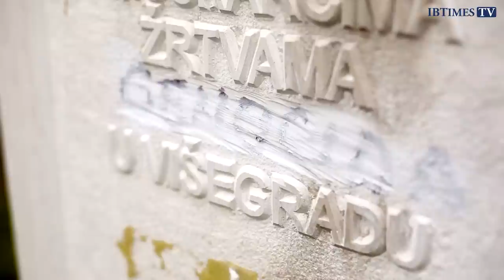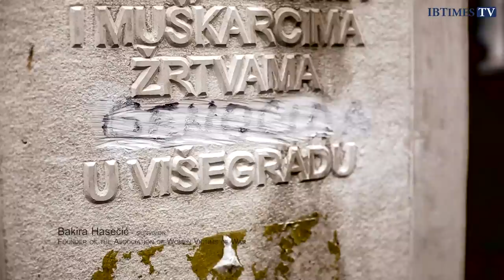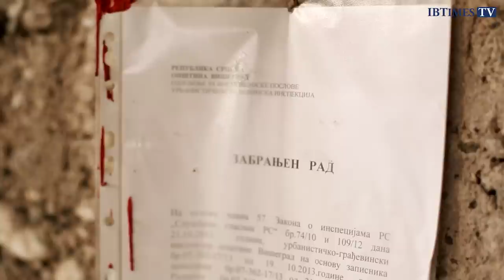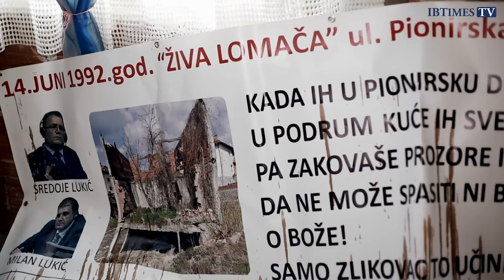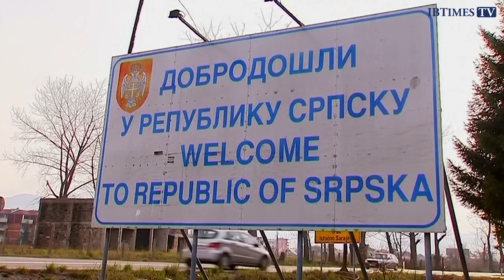Battle for Bosnia: Fighting to Remember the Genocide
On the day that Bosnian Serb authorities finally moved to remove the word "genocide" from the memorial plaque commemorating the mass killing of Muslims in Visegrad in 1992, Bakira Hasecic woke up early, along with a few other women.

She had stayed overnight in the house she still owns in the eastern Bosnian town, although she now lives in Sarajevo. The morning was brisk but not particularly cold, a rarity in those January days.

Their intention was to stop what they saw as desecration of the memorial. They were too late.

When she arrived at the Straziste Muslim cemetery, 150 police in riot gear were lined up along the road, some shaking off the crisp mountain air, others laughing at her.

Visibly distressed and with her legs shaking, Bakira hurried to cover the gravestones bearing the names of Serb war criminals Milan and Sredoje Lukic and T-shirts printed with the names of those who died.

A local woman discreetly wrote "genocide" back on the memorial in lipstick. The word had once been chiselled into the stone.

Divided into two regions along ethnic lines, the Federation of Bosnia and Herzegovina and the Bosnian Serb Republic, this nation has effectively been frozen in time from when the bitter war that plagued the country was brought to an end in 1995.

But now the country is waking up. With demonstrations taking place across Bosnia against government corruption, and presidential elections later this year, there's a danger than the Bosnian Serb Republic will try to separate from Bosnia and forever cover up the past atrocities committed.

IBTimes went to Visegrad and spoke to survivors, activists and politicians, to find out why this dark stain in the country's history is being covered up, and what the current unrest around Bosnia means for the country's future.